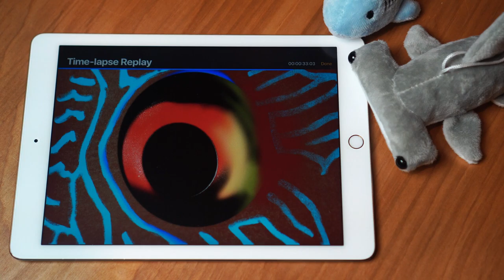Drawing Discus - procreate app (Blue scorpion discus)